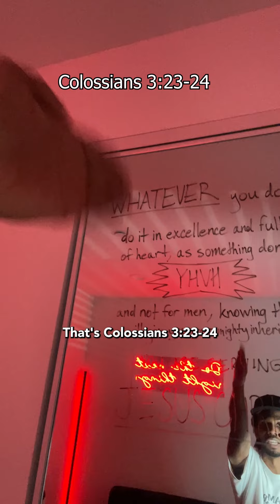create freely.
Wassup yall? it's been a while :) I made this for my IG page, but wanted to post it here too cause I thought it would encourage some people.

For the past 3 years, I've been focused on producing an animated show called the @whhwseries that's coming out in February next year, but also really in my head about creating content. I'm deciding to hop back on the train now and reminding myself to have fun again.

I hope you like this video and are looking forward to the others that are on the way!